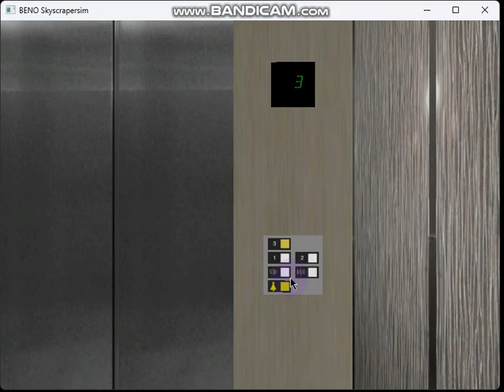743 Blue Aura Hornet Way: 3-stop 1 m/s Otis 1.0i 2000T Basic